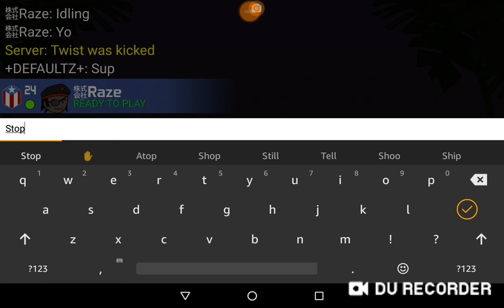[ Mini militia ] Pro ft Swift [Must Watch🔥]